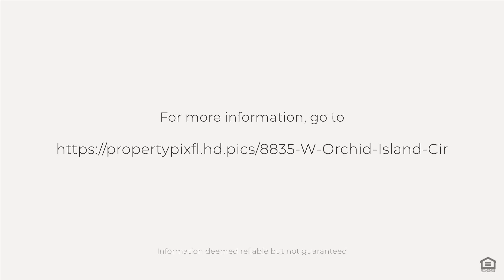8835 W Orchid Island Cir, Vero Beach, FL